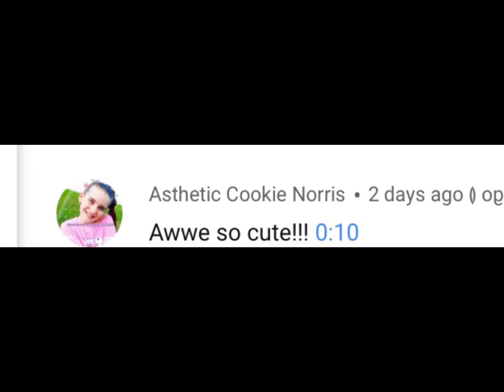Thanks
Hello I'm Norrisnutfan Nazzy! This channel is run by two people Me and I love nazzzy. I run the channel. I am a Norris nut fan page and more! I hope you enjoy my content any music I used in this video may be below. Or a shoutout/ NN fanpage I got an idea from! Also I have NNL in the description because she made my Thank you NNL!